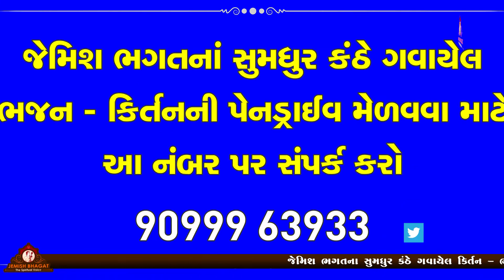દરીયામાં ચાલી હોડી || Dariya Ma Chali Hodi